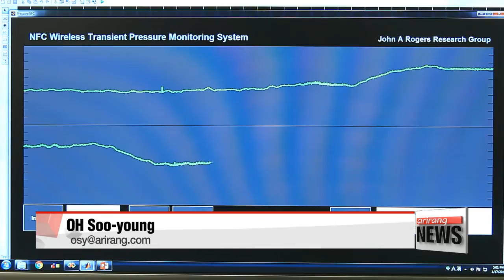Korean and U.S. scientists develop new sensor for brain injuries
뇌 속에 들어가 스스로 진단하고 분해되는 센서 개발
Korean and American researchers have developed a sensor that can analyze brain injuries.
Compared to existing sensors, the new wireless device offers patients a safer and more convenient form of diagnosis.
If you've ever taken a hard blow on the head,... you might look perfectly fine on the outside.
But after some time, the shock can be enough to trigger a traumatic brain injury,... which could be fatal.
To detect the kinds of microscopic changes that could be indicative of a serious injury, such as increased intracranial pressure, a sensor needs to be placed in the brain.
But the method has its limitations.

"With the wire sticking out of the brain, infections could develop. Also, because most sensors are fairly large, a bigger hole needs to be made in the skull to insert it."

To address these issues, a team of Korean and American scientists has developed a new kind of sensor that dissolves on its own after tracking brain pressure levels.
The sensor, which is just two milimeters in diameter,
can reach the deepest parts of the brain and accurately diagnose even the smallest of injuries.
And within four weeks, when the job is done,... it completely dissolves within the body,... so there's no need for surgical removal.

"...so the dangers of an infection during surgery or injuring the brain while the sensor is being removed are significantly reduced. Also, because intracranial pressure is detected wirelessly, patients can get on with their daily lives without being tied down."

In fact, several sensors can be placed in the brain at once, capturing the general condition of the organ.
This increases the chances of early detection for brain injuries... great or small.
The technology was featured in Nature, an international journal for scientific research.